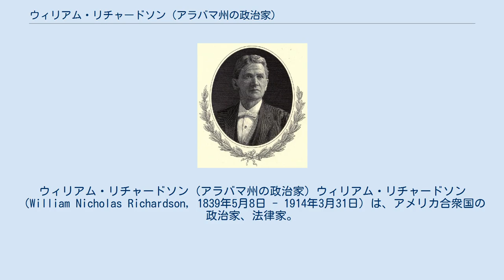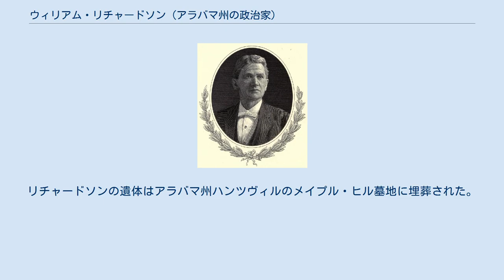ウィリアム・リチャードソン (アラバマ州の政治家)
ウィリアム・リチャードソン (アラバマ州の政治家) ウィリアム・リチャードソン（William Nicholas Richardson, 1839年5月8日 - 1914年3月31日）は、アメリカ合衆国の政治家、法律家。
 リチャードソンは1839年に、現在のアラバマ州ハンツヴィル都市圏、ライムストーン郡アセンズで出生した。
リチャードソンは地元の公立学校で学んだ後、南北戦争において連合国側（南軍）の軍隊で任務に就いた。
そして1865年4月、捕虜のまま南北戦争が終結するとリチャードソンはジョージア州マリエッタで仮釈放された。
 リチャードソンは1865年から1867年までアラバマ州下院議員を務め、また法学を学んだ。
1867年、リチャードソンはアラバマ州から弁護士の認可を受け、同州ハンツヴィルで弁護士業を開業した。
その後1875年から1886年までアラバマ州マディソン郡の郡裁判所および遺言検認裁判所で判事を務めた。
 1899年、リチャードソンはジョセフ・ホイーラーの辞職により空席となったアメリカ合衆国下院の議席を充当するため、民主党から第 56 回アメリカ合衆国議会の議員に選出された。
そしてその後、1914年まで 8 期 16 年の間、下院議員を務めた。
またリチャードソンは、1904年に民主党全国大会の代表に選出された。
第 62 回および第 63 回アメリカ合衆国議会では、年金委員会の議長を務めた。
 下院議員に在職中の1914年3月、リチャードソンはニュージャージー州アトランティック・シティで死去した。
リチャードソンの遺体はアラバマ州ハンツヴィルのメイプル・ヒル墓地に埋葬された。